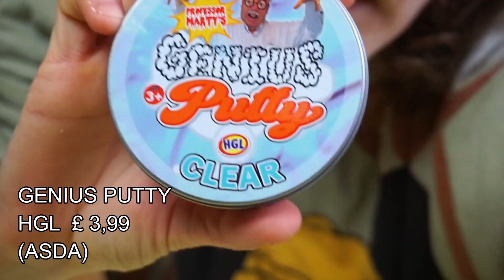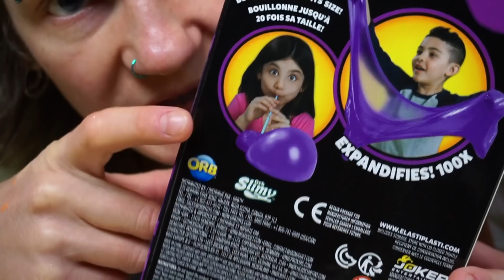WIELKI TEST SLIME I PUTTY - GLUTOPLAZMA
Dzisiaj testuje kilka slimów i putty. A to wszystko dla mojej i waszej satysfakcji (SPOILER lubie putty!)